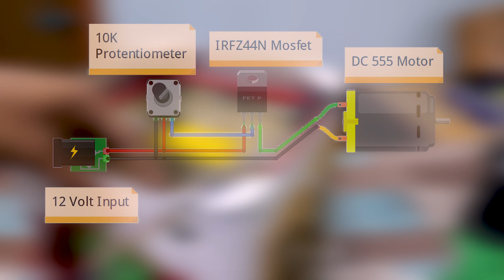How to make DIY Air cooler at home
Learn-How to Make Air cooler
cooler kaise banaye
homemade cooler
Required Materials-
(1)Oil Container(Local Shop)
(2)555 Motor/Blade
(3)Fan Cover
(4)PVC Pipe Old(Scrap Shop)
(5)Cooler Grass
(6)Spray Color
(7)Mini Water Pump
(8)Fan Gegulator

how to make air cooler at home easy science project at home
how to make air cooler project
how to make air cooler with de motor
how to make cooler with de motor
how to make cooler fan
how to make cooler at home easy